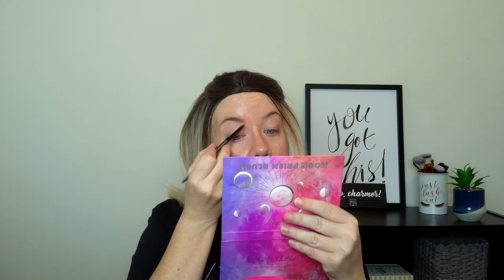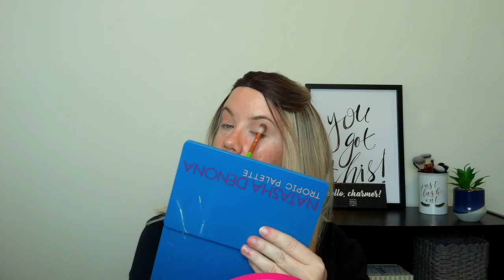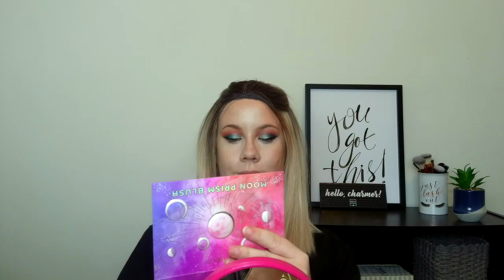Quick Tutorial (because I forgot to do a video)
Hey y'all, so I totally forgot to do a video so I threw this one together really quickly. I promise I am going to do a extra video this week with my boxy charm. I promise I will do better about broadening my videos.

Products used:
Yensa Skin on Skin Bc Foundation
Too Faced Gold Soliel Bronzer
Lunar Beauty Moon Prism Palette
Makeup Revolution Hydrating Concealer
Colourpop BFF Lippie Pencil
Fenty Beauty Pro Filt'r Instant Retouch Setting Powder
Artist Couture Diamond Glow Powder in Conceited
ABH Brow Whiz and Eye Primer
Benefit Gimme Brow Gel
Wander Beauty Mile High Mascara
Natasha Denona Tropic Pallete